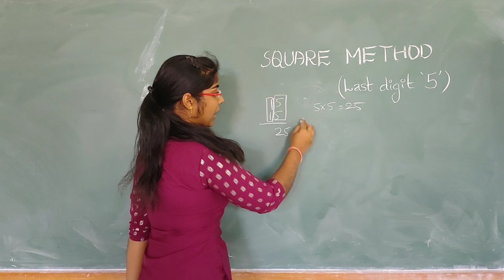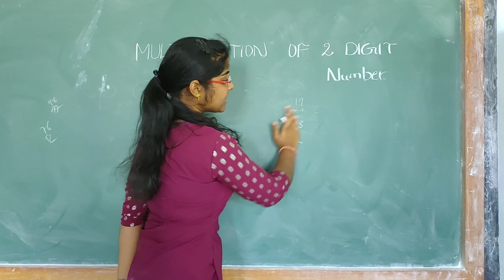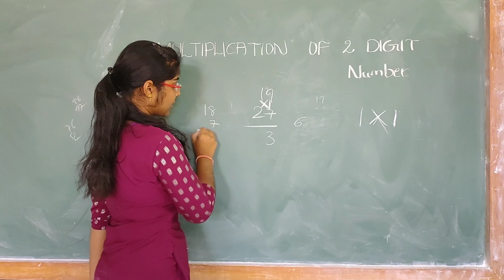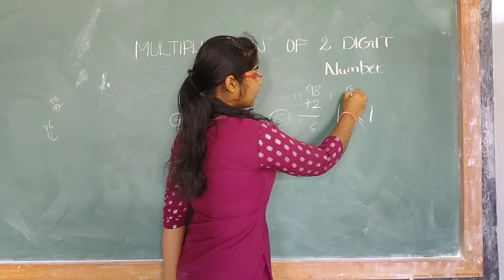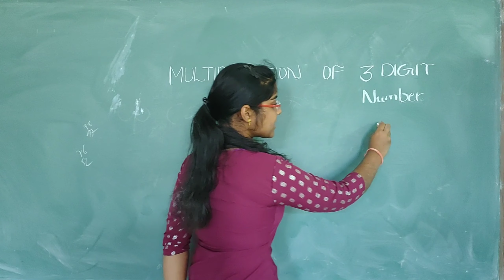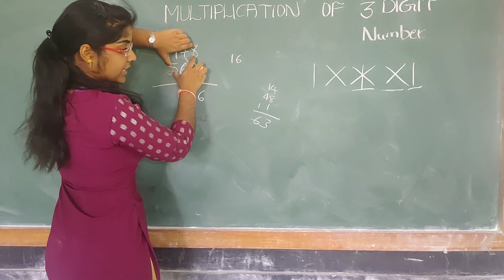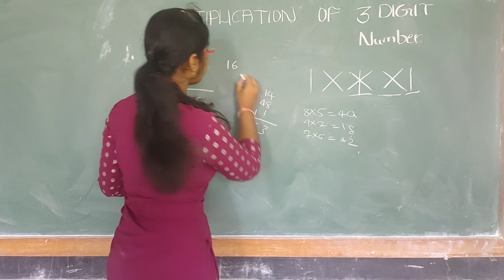Maths tricks | Maths Tricks for fast Calculation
Maths Tricks# maths tricks in Telugu# fast Calculation#
For solving maths problems we should perfect in calculations . For fast Calculation this video may help you
25×25 ,75×75 , 35×35, 55×55, 45×45,
43×45, 43×76,46×32,22×85
353×463, 463×688, 765×456, 356×875, 365×357